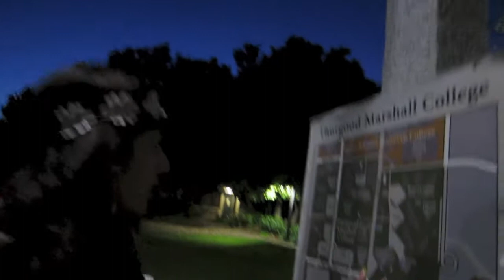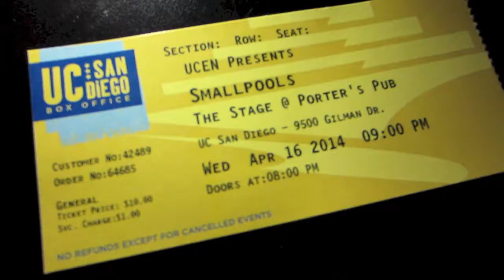Pacific Beach, Penny Boarding & Smallpools Show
Vlog #4 April 16, 2014
Join us as we cruise Pacific Beach with our Penny boards and dance along to some great bands.
Click 'show more' if you liked any of the music you heard in the video.

If you liked our video or found it any bit entertaining,
woohoo! ☺